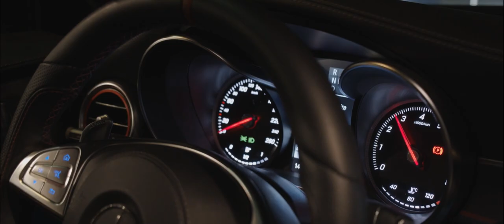CJ - Whoopty (Emin Nilsen Remix)